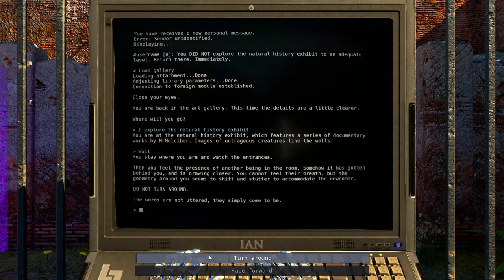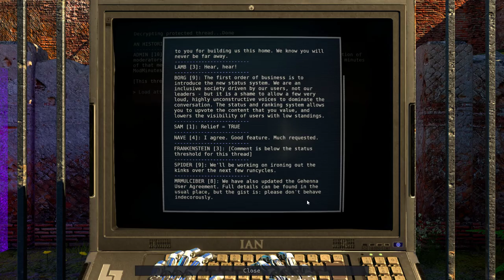The Talos Principle: Road to Gehenna [13] BFF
It's embarrassing how long it took me to figure out what to do with the jammer. All the pieces were there; it's just that my brain took a few minutes to put them together.

On to zone 4.